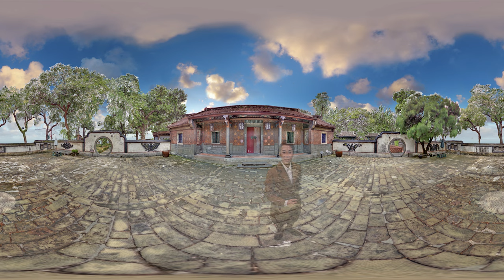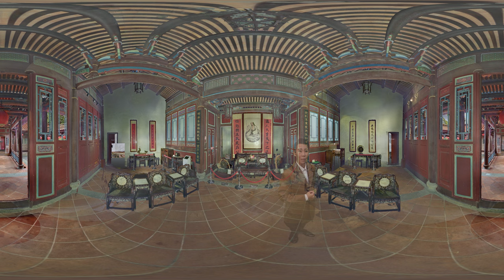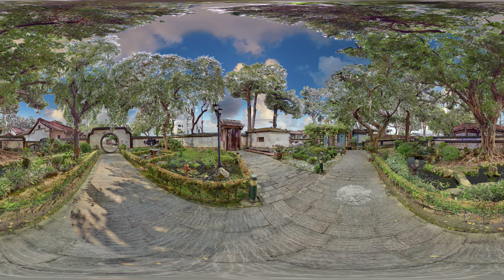國定古蹟林本源園邸-3D導覽影片-三部曲-「板橋林家宴客之時」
隨時隨地暢遊林家花園~林本源園邸歷經近一年時程建立線上遊園系統，細緻復刻花園內百年建築與庭園之美，展現園林經典場景。同時推出3D故事導覽影片，將人文歷史、建築、植栽、字畫等元素融入故事情境，結合3D虛擬場景及360度全景影像技術，透過4種角色真人演出，娓娓道出林家花園的多元面貌!打造虛實整合的互動式VR體驗，提供探索古蹟新途徑!

林本源園邸邀請您一同線上遊園！
三部曲-「板橋林家宴客之時」